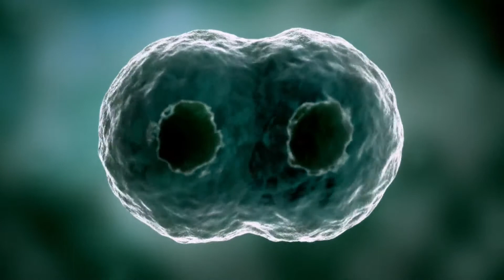Is Elon Musk Right About Living On Mars? | NASA's Unexplained Files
With current socioeconomic issues facing the majority of global fronts, experts wonder if colonizing Mars is the best strategy to ensure humanity's survival. Could Elon Musk be right about living on Mars?